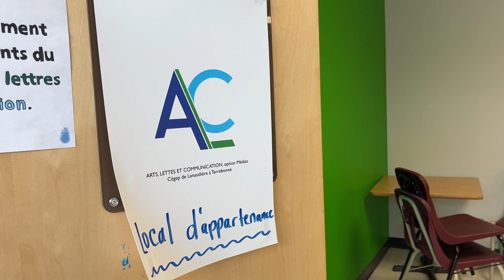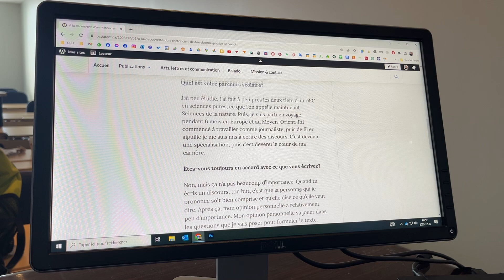Locaux en Arts, lettres et communication au Cégep à Terrebonne